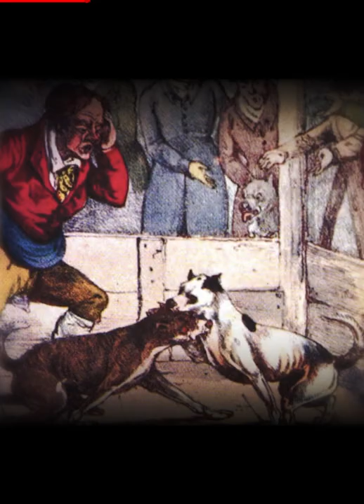These 10 Dogs Require State Permission to Own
A study conducted just in the United States shows that from 78 million dogs, 4.7 million people are bitten by dogs, where 800,000 people seek medical care and around 10 to 40 cases are fatal every year. Most of these studied cases have shown that the attacks came as a result of illegal organizing of dog-fighting, the reaction of a mistreated dog, the dog that reacted in the duty of the guardian or other reasonable reactions.
For this reason, in the United States, and in many other parts of the world, certain breeds have been strictly forbidden and their ownership is allowed only with special permission…